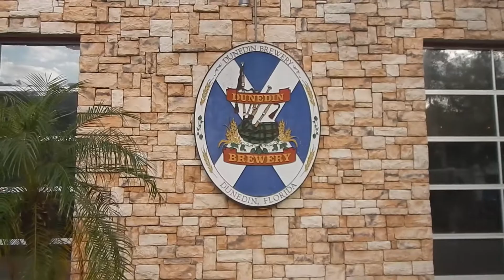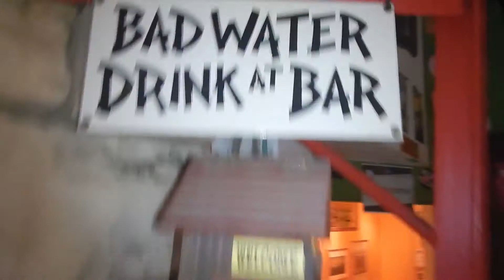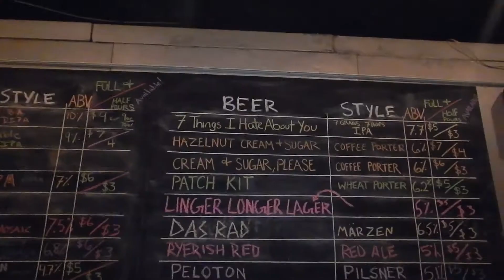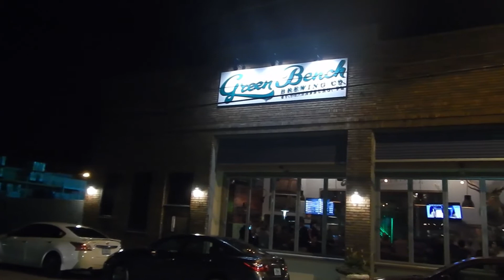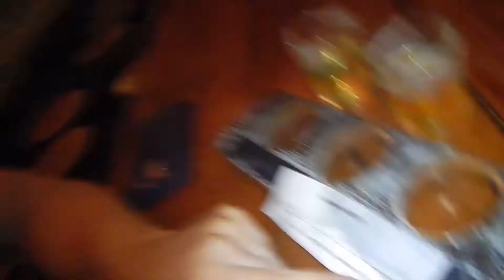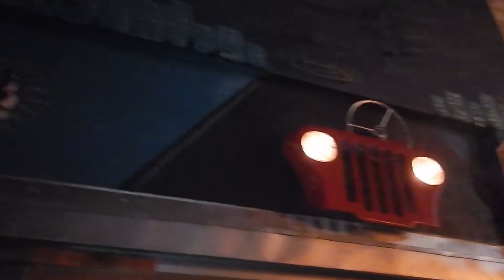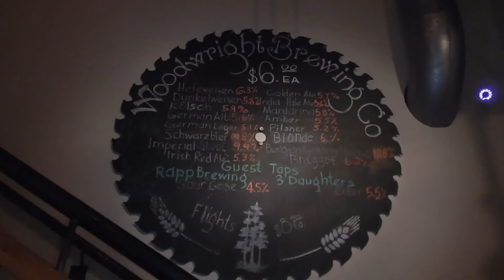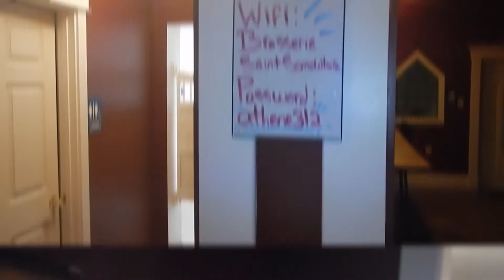TOUR DE CERVEZA FL